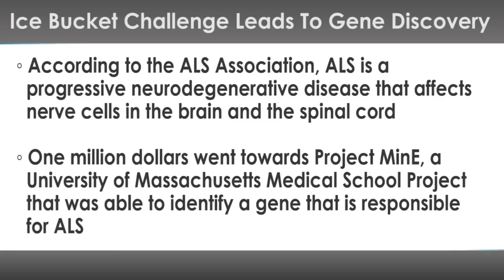Ice Bucket Challenge Leads To Gene Discovery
Do you remember the Ice Bucket Challenge that was started in 2014? Well, the challenge actually worked! The campaign, in which people dunked a bucket of iced water over their heads in order to solicit donations before nominating others to do the same, raised enough money to help make an important research breakthrough for ALS, also called Lou Gehrig's disease. According to the ALS Association, ALS is a progressive neurodegenerative disease that affects nerve cells in the brain and the spinal cord. Within two to five years of diagnosis, patients lose their ability to breathe, leading to their death. According to CNN, in just eight weeks, $115 million dollars was donated to the ALS Association, 67% of which was dedicated to advancing research for treatments and a cure, the non-profit reports. One million dollars went towards Project MinE, a University of Massachusetts Medical School Project that was able to identify a gene that is responsible for the degenerative disease. The gene, identified as NEK1, provides another potential target for therapy development, and brings scientists one step closer to treating the neurological disorder.